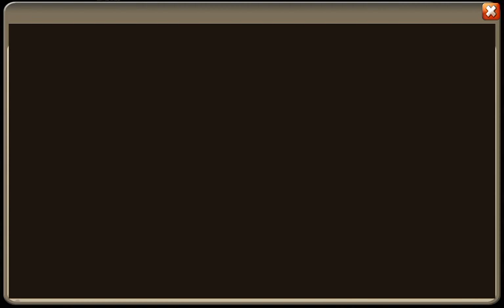2021 Puzzle Fancy Jun Free Codes Castle Clash Secret Code